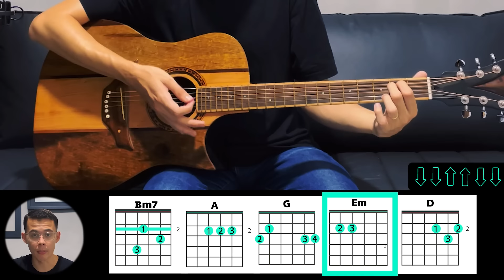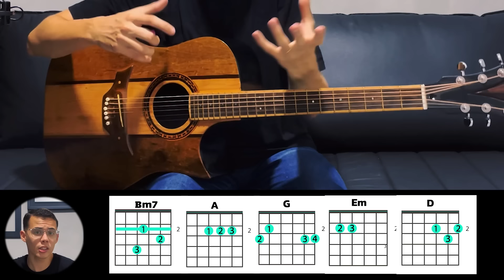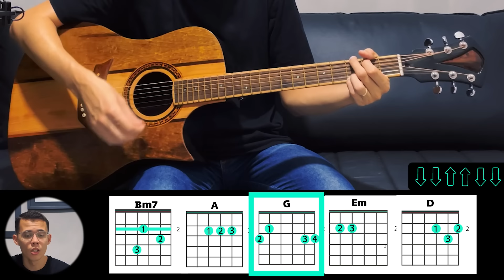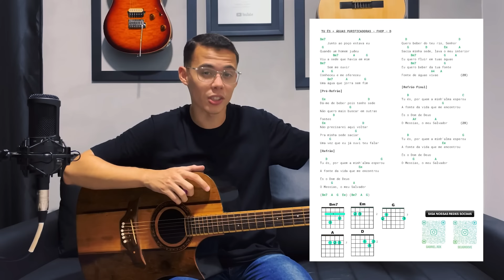Tu és + Águas Purificadoras | Cifra Simplificada | Para Iniciantes | Fhop Music | Aula De Violão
Como tocar no violão "Tu és + Águas Purificadoras" | Facilitada para Iniciantes | Cifra Simplificada
✅ [GRÁTIS] CIFRA SIMPLIFICADA (Tu és + Águas Purificadoras)

👉• Baixe Grátis Pelo Telegram ou WhatsApp ⬇️

👉• Garanta o E-book que tem feito milhares de iniciantes do zero no violão a tocar 50 Louvores fáceis na Igreja em poucos dias! ⤵
✅ Curso Completo de Violão: 👇
✅ Dúvidas? Entre em contato com nossa Equipe (WhatsApp)

Graça e Paz família! tudo tranquilo?

Tu és + Águas Purificadoras | Fhop music | AULA DE VIOLÃO SIMPLIFICADA COM CIFRA GRÁTIS
Tu és + Águas Purificadoras - Aula de Violão Gospel Simplificada, para Iniciantes com Cifra Simplificada, do zero, um passo a passo de como tocar no violão, a música gospel fácil Tu és + Águas Purificadoras com poucos acordes.

Nessa aula de violão, você vai aprender a música gospel fácil de tocar no violão "Tu és + Águas Purificadoras" para iniciantes, para tocar na igreja, pois é uma música gospel fácil de tocar no violão com a cifra simplificada, você vai ver como tocar o louvor Tu és + Águas Purificadoras do Fhop music no violão é fácil, uma música fácil de tocar no violão, com apenas 5 acordes básicos e a uma batida bem simples no violão.

No vídeo explico tudo bem direitinho, mas se tiver alguma dúvida deixe nos comentários abaixo. Essas músicas gospel é ideal para quem está iniciando no violão, pois é fácil de tocar no violão, principalmente para iniciantes no violão.

Nesta aula eu ensino um louvor bem simples Tu és + Águas Purificadoras da Fhop music para você tocar no seu violão, para você poder tocar, na igreja, nos cultos, grupos de jovens e até mesmo para você adorar o Senhor Deus no secreto!
Professor Gabriel Rodrigues vai te ensinar a tocar no violão a versão simplificada da música Tu és + Águas Purificadoras da Fhop music e Fhop music.

Nessa aula de violão, você vai aprender a tocar o louvor Tu és + Águas Purificadoras simplificada da Fhop music, com apenas 5 acordes no violão, essa aula é para iniciantes, um louvor bem fácil para tocar no violão com a cifra simplificada, você vai ver como tocar louvor no violão é fácil, essa música gospel é simplesmente um dos louvores que mais marcou as gerações, e como é um louvor muito fácil de tocar no violão, deixei de uma forma ainda mais fácil de aprender a tocar no violão, com apenas 5 acordes e a uma batida bem simples no violão.

Por isso, gravei este vídeo aula ensinando passo a passo de como tocar o louvor Tu és + Águas Purificadoras do Fhop music no violão com apenas 5 acordes simples no violão.
Se este canal te ajudou, não esquece de curtir, comentar e compartilhar! Isso ajuda o projeto ir mais longe!

Enfim, muito obrigado, de coração, por apoiar meu trabalho, espero sempre poder ajudar, e que as aulas possam sempre te conectar e aproximar de Deus.

Um grande abraço, Bom estudo!
• Louvor: Tu és + Águas Purificadoras - Fhop music | Tom: D
Acordes Utilizados:

Bm7 | A | G | Em | D | C | A#
• BATIDA:↓↓ ↑↑ ↓↓ (1X)
📄 SOBRE MEU CANAL:

Esse canal foi criado para ajudar a todos aqueles que desejam aprender a tocar violão do absoluto zero, e ajudar o maior número de pessoas que tem o sonho de tocar violão, principalmente como forma de adorar a Deus

Eu sou o Gabriel Rodrigues, um jovem professor, a mais de 10 anos iniciei minha jornada nesse ramo da música e violão, e com total gratidão quero ajudar você, assim como ajudei outras pessoas a mudarem de vida, preparei com muito empenho esse canal para você realizar seu sonho em tocar violão na sua igreja, célula, cultos, retiros espirituais, e até mesmo para seus amigos e familiares.

👉• Toque 40 Louvores Fáceis com 4 acordes Sem Pestana!

🎬 CAPÍTULOS

00:00 - Introdução
01:43 - Como fazer os Acordes
03:18 - Como tocar o Ritmo
03:52 - Apostila de Cifras (ALTAMENTE VICIANTE)
04:34 - 1° Parte | Tu és + Águas Purificadoras
06:16 - Pré Refrão | Tu és + Águas Purificadoras
07:23 - Refrão | Tu és + Águas Purificadoras
09:20 - Águas Purificadoras
12:02 - Refrão Final | Tu és + Águas Purificadoras
14:30 - Como tocar Tu és + Águas Purificadoras
19:50 - Considerações Finais